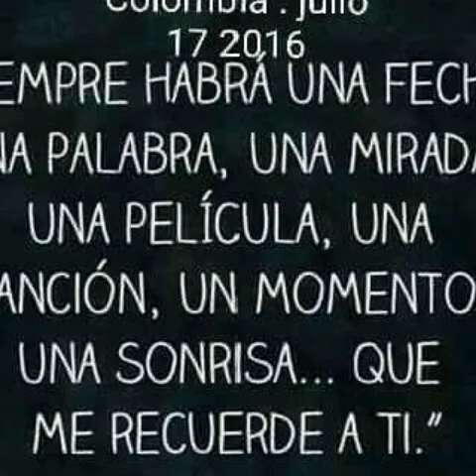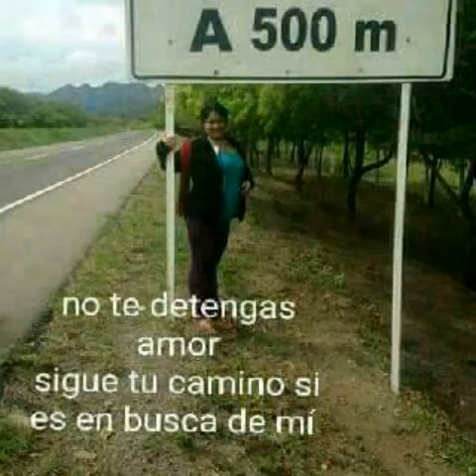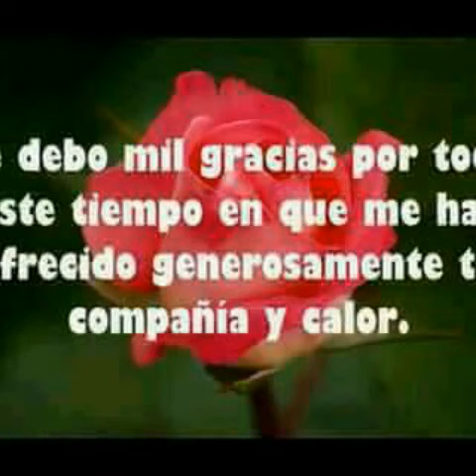Gracias a ti Emilio aguja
a mi familia y amigos